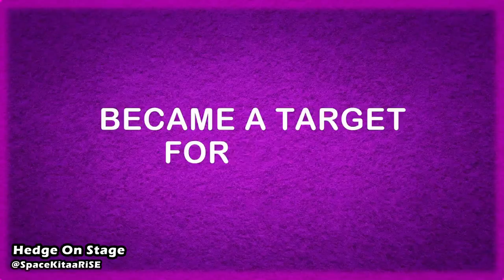What to Expect from the New BARNEY Documentary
A lot of Barney fans are going into the new Peacock documentary with a closed mind, hopefully this can clear things up and encourage a brighter mindset.

Here on Stage, we've done similar reviews to other Barney productions including Barney's imagination Island, and Barney's Magical Musical Adventure!

I'm Hedge, a narrator, graphic designer and animator. Hedge On Stage serves as my portfolio, allowing me to express my longlived love for Barney the Purple Dinosaur, and learn more/inform others on the production and history of the character. There's a lot different content currently available! Whether it be the costume evolution of the character, my time-lapsed artwork of Barney cast and characters, or even merch collection videos, I hope you'll be able to find something you like on the channel!